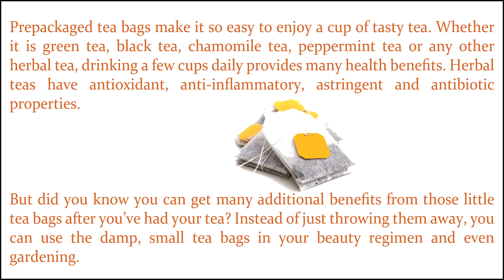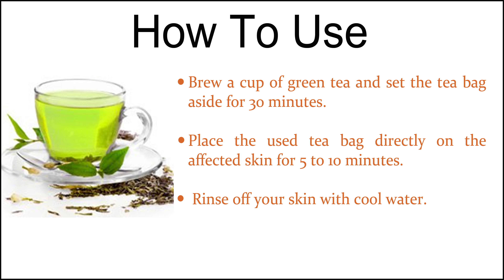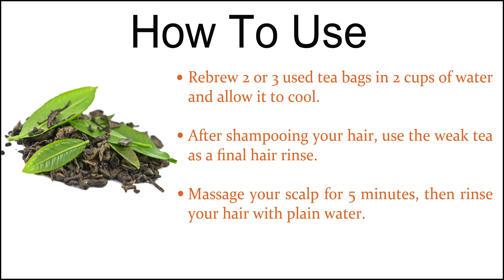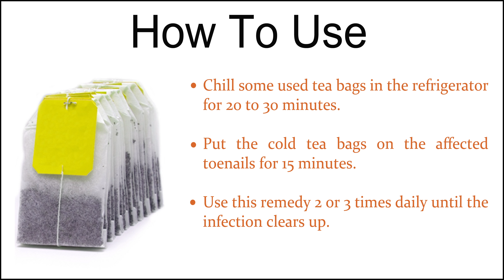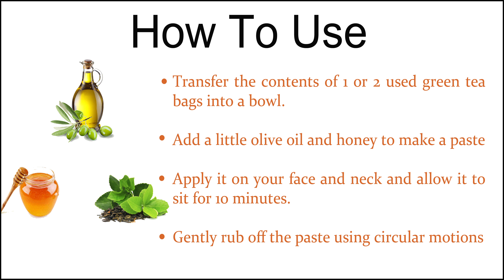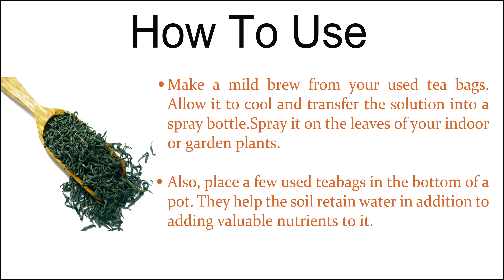Here’s Why You Should Not Throw Away Used Tea Bags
Prepackaged tea bags make it so easy to enjoy a cup of tasty tea. Whether it is green tea, black tea, chamomile tea, peppermint tea or any other herbal tea, drinking a few cups daily provides many health benefits. Herbal teas have antioxidant, anti-inflammatory, astringent and antibiotic properties.

But did you know you can get many additional benefits from those little tea bags after you’ve had your tea? Instead of just throwing them away, you can use the damp, small tea bags in your beauty regimen and even gardening.

Treat Mild Acne

Used green tea bags can help protect and beautify your skin in a number of ways. In fact, they are one of the best home remedies for mild acne. The catechins in green tea have antibacterial properties that help fight acne-causing bacteria

Brew a cup of green tea and set the tea bag aside for 30 minutes.
Place the used tea bag directly on the affected skin for 5 to 10 minutes.
Rinse off your skin with cool water.

Fight Aging Signs

Green tea has anti-aging and antioxidant properties that help improve skin complexion and elasticity. It even delays signs of skin aging, such as sagging skin, sun damage, age spots, fine lines and wrinkles

Transfer the contents of 2 used green tea bags into a bowl.
Mix in 1 to 2 teaspoons of raw honey and a little lemon juice.
Apply it on your face and neck area.
Allow it to sit for 5 to 10 minutes, then rinse it off with lukewarm water.

Eliminate Bad Breath

You can enjoy fresh, minty breath using a soothing and mild mouthwash made with peppermint and green tea bags. The antiseptic and antibacterial properties in these teas help fight bad bacteria in the mouth that cause bad breath.

Steep 2 or 3 used tea bags in a cup of hot water for 10 to 15 minutes to brew a weak tea.
Let the tea cool down.
Mix in a few drops of tea tree oil.
Use it as a mouthwash 2 times a day to fight bad breath.

Make Your Hair Shiny

Used black or green tea bags can add shine to dry and dull hair. The antioxidants in the tea promote hair growth as well as prevent common problems like dry scalp and dandruff.

Rebrew 2 or 3 used tea bags in 2 cups of water and allow it to cool.
After shampooing your hair, use the weak tea as a final hair rinse.
Massage your scalp for 5 minutes, then rinse your hair with plain water.
Allow your hair to air dry to enjoy smooth and shiny hair.

Soothe Puffy and Irritated Eyes

Any kind of tea bags can help soothe puffy and irritated eyes. Tea has anti-irritant and antioxidant properties that help reduce swelling around your eyes and relieve tiredness and inflammation. Furthermore, it helps restore the natural glow and spark of your eyes.

Put 2 used tea bags in the refrigerator for 30 minutes.
Lie down and put the chilled tea bags over your closed eyelids.
Leave them in place for 10 to 15 minutes.

Soothe Sunburns and Razor Burns

Moist green teabags can soothe sunburns as well as razor burns. Green tea contains tannins with astringent and mild anesthetic properties that help combat itching and pain.

Put 10 to 12 used green tea bags in your bathwater.
Soak in this healing water for about 20 minutes.
Do this once daily for a few days.

Fight Toenail Fungus

Instead of discarding used tea bags, you can use them to treat toenail fungus. The tannins in tea help kill the fungi responsible for fungal infections, while its antibiotic and astringent properties relieve symptoms like burning sensations, swelling and skin irritation.

Chill some used tea bags in the refrigerator for 20 to 30 minutes.
Put the cold tea bags on the affected toenails for 15 minutes.
Use this remedy 2 or 3 times daily until the infection clears up.

Exfoliate Your Skin

The slight rough texture of the contents of used tea bags is great for exfoliating your skin. This helps get rid of dead skin cells, dirt and other impurities.
Plus, its antioxidant and anti-inflammatory properties help soothe your skin and give your skin an incredible glow.

Transfer the contents of 1 or 2 used green tea bags into a bowl.
Add a little olive oil and honey to make a paste.
Apply it on your face and neck and allow it to sit for 10 minutes.
Gently rub off the paste using circular motions.

Protect Plants from Pests and Infections

Whether you grow plants in pots or lush green gardens, used tea bags can help keep pests and fungal infections at bay.

Make a mild brew from your used tea bags. Allow it to cool and transfer the solution into a spray bottle.Spray it on the leaves of your indoor or garden plants.

Also, place a few used teabags in the bottom of a pot. They help the soil retain water in addition to adding valuable nutrients to it.

Add to Organic Compost

As long as the bags are made of paper or muslin, rather than polypropylene, used